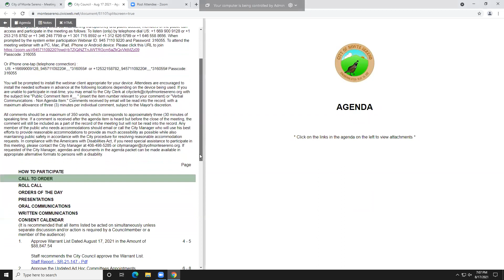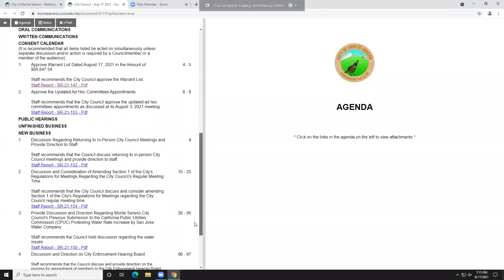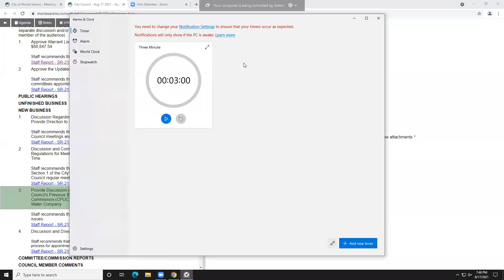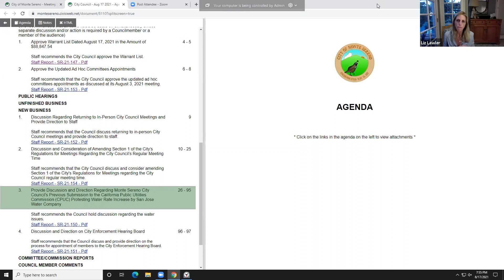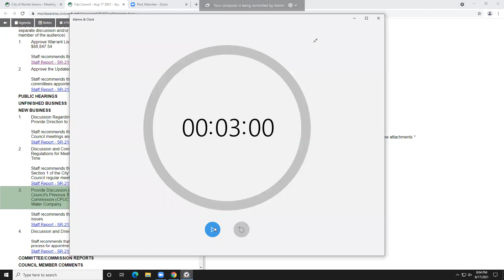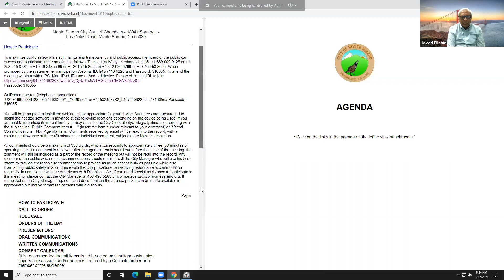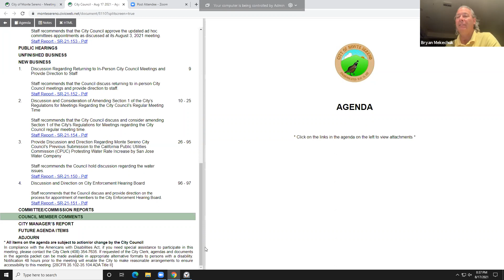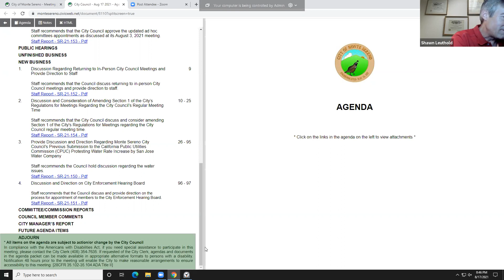Monte Sereno City Council Meeting Recording - 08/17/2021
ROLL CALL

   ORDERS OF THE DAY

   PRESENTATIONS

   ORAL COMMUNICATIONS

   WRITTEN COMMUNICATIONS

   CONSENT CALENDAR

    1.  Approve Warrant List Dated August 17, 2021 in the Amount of $88,847.54

    2.  Approve the Updated Ad Hoc Committees Appointments

   PUBLIC HEARINGS

   UNFINISHED BUSINESS

   NEW BUSINESS

    1.  Discussion Regarding Returning to In-Person City Council Meetings and Provide Direction to Staff

    2.  Discussion and Consideration of Amending Section 1 of the City’s Regulations for Meetings Regarding the City Council’s Regular Meeting Time

    3.  Provide Discussion and Direction Regarding Monte Sereno City Council&#39;s Previous Submission to the California Public Utilities Commission (CPUC) Protesting Water Rate Increase by San Jose Water Com...

    4.  Discussion and Direction on City Enforcement Hearing Board

   COMMITTEE/COMMISSION REPORTS

   COUNCIL MEMBER COMMENTS

   CITY MANAGER’S REPORT

   FUTURE AGENDA ITEMS

   ADJOURN